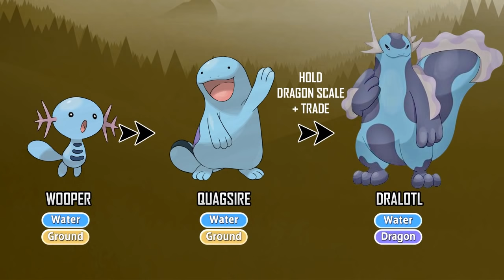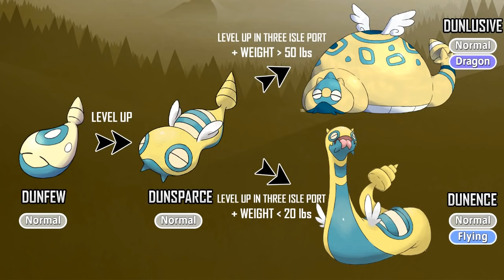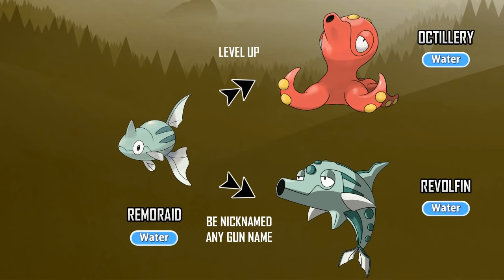Pokemon Future Evolutions 2 Johto 2020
This video is a reboot of a previous video: Future Evolutions 2, featuring some pokemon that we would like to have evolutions, but this time with more new future pokemon and new methods of evolutions,

cascadegonpory

CREDITS [ART]:
1 - Meganium: ManiacalMew
2 - Typholosion: jarrodbbezzine
3 - Feraligatr: shinygazza
4 - Bursacoon: hiremegameakfreak
5 - Ladunch: Phatmon
6 - Solapol: @Badafrart
7 - Togetops: cascadegonpory
8 - Togeasaur: cascadegonpory
9 - Truwood: Alphaxxi
10 - Sunpixie: vinciruz
11 - Dralotl: ???
12 - Nown : WParks
13 - Giweiewig: mblock
14 - Psyn: kottrman
15 - Nysp: pokeluka (modified a bit)
16 - Samutress: Luan13yuki
17 - Dunfew: smash-chu (tumblr)
18 - Dunlusive: smash-chu (tumblr)
19 - Dunence: nastyjungle
20 - Qwilblast: @Badafrart
21 - Pumpored: jsketch12 (tumblr)
22 - Snerrel: greatmik
23 - Coraby: unknown-dan
24 - Drakorall: unknown-dan
25 - Revolfin: deadbedspread
26 - Delitmas: knightlight9
27 - Elklace: trainer_matz
28 - Inkarnine: @an_artist_astray
29 - Queentank: trainer_matz

CREDITS [SONG]: SoundHub + narpy